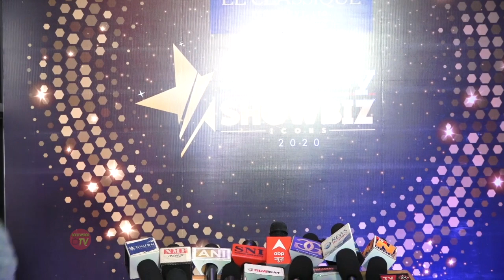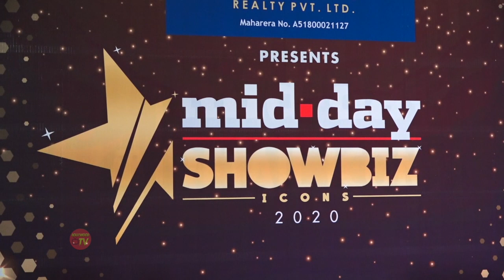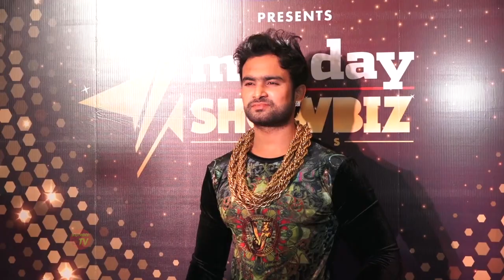Beautiful Girl Sunny Leone Making Fun With husband Daniel Weber